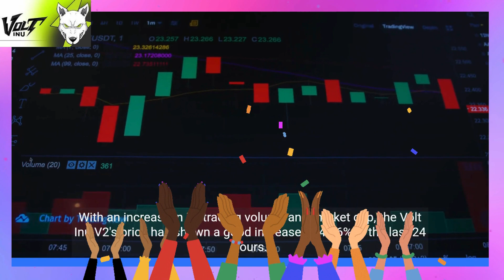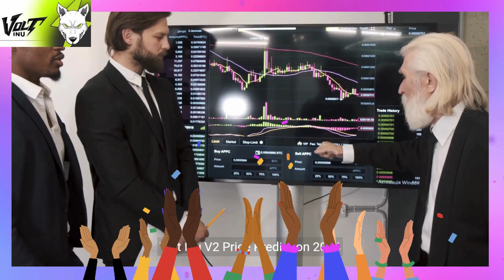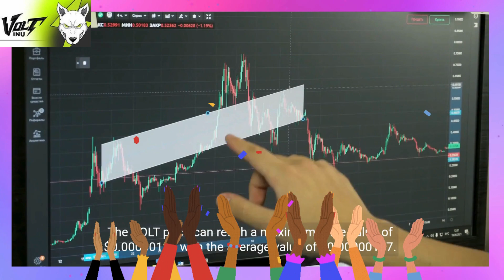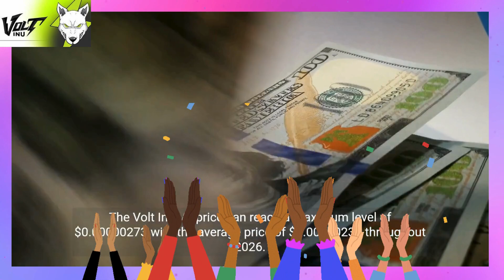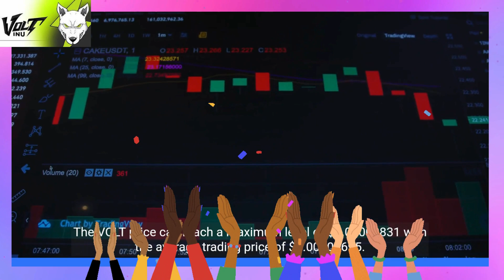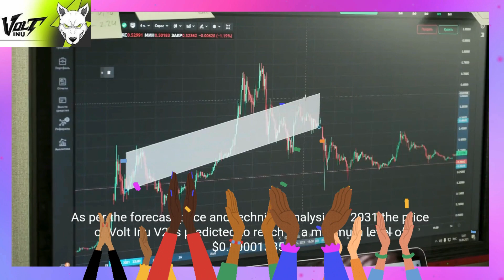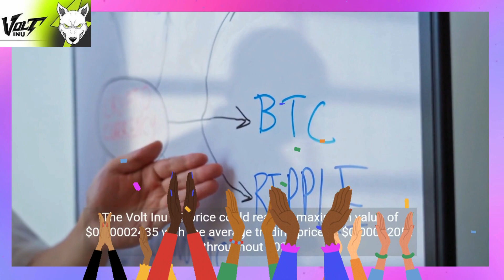Volt Inu V2 Price Prediction 2023, 2025, 2030 What will VOLT be worth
Volt Inu V2 Past Price Analysis
According to the latest data gathered, the current price of Volt Inu V2 is $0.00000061 and VOLT is currently ranked 487 in the entire crypto ecosystem.
The circulation supply of Volt Inu V2 is 54,766,287,142,827 with a marketcap of $33,268,556.
With an increase in its trading volume and market cap, the Volt Inu V2's price has shown a good increase of 4.36% in the last 24 hours.
Volt Inu V2 is facing a hard time getting on board with other crypto coins.
The VOLT is down to almost -7.5% in the last 7 days.
Volt Inu V2 Price Prediction 2023
According to our deep technical analysis on past price data of VOLT, In 2023 the price of Volt Inu V2 is forecasted to be at around a minimum value of $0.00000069.
The Volt Inu V2 price value can reach a maximum of $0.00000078 with the average trading value of $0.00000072 in USD.
Volt Inu V2 Price Prediction 2024
As per the forecast and technical analysis, In 2024 the price of Volt Inu V2 is expected to reach at a minimum price value of $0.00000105.
The VOLT price can reach a maximum price value of $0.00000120 with the average value of $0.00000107.
VOLT Price Forecast for 2025
Volt Inu V2 price is forecast to reach a lowest possible level of $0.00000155 in 2025.
As per our findings, the VOLT price could reach a maximum possible level of $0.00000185 with the average forecast price of $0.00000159.
Volt Inu V2 (VOLT) Price Prediction 2026
The price of Volt Inu V2 is predicted to reach at a minimum level of $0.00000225 in 2026.
The Volt Inu V2 price can reach a maximum level of $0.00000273 with the average price of $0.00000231 throughout 2026.
Volt Inu V2 Price Prediction 2027
The price of Volt Inu V2 is predicted to reach at a minimum value of $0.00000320 in 2027.
The Volt Inu V2 price could reach a maximum value of $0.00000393 with the average trading price of $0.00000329 throughout 2027.
Volt Inu V2 Price Prediction 2028
The price of 1 Volt Inu V2 is expected to reach at a minimum level of $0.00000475 in 2028.
The VOLT price can reach a maximum level of $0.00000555 with the average price of $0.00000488 throughout 2028.
Volt Inu V2 (VOLT) Price Prediction 2029
According to our deep technical analysis on past price data of VOLT, In 2029 the price of Volt Inu V2 is predicted to reach at a minimum level of $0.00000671.
The VOLT price can reach a maximum level of $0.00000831 with the average trading price of $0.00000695.
Volt Inu V2 Price Forecast 2030
Volt Inu V2 price is forecast to reach a lowest possible level of $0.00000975 in 2030.
As per our findings, the VOLT price could reach a maximum possible level of $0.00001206 with the average forecast price of $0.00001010.
Volt Inu V2 (VOLT) Price Prediction 2031
As per the forecast price and technical analysis, In 2031 the price of Volt Inu V2 is predicted to reach at a minimum level of $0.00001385.
The VOLT price can reach a maximum level of $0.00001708 with the average trading price of $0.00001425.
Volt Inu V2 Price Prediction 2032
The price of Volt Inu V2 is predicted to reach at a minimum value of $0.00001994 in 2032.
The Volt Inu V2 price could reach a maximum value of $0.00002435 with the average trading price of $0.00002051 throughout 2032.